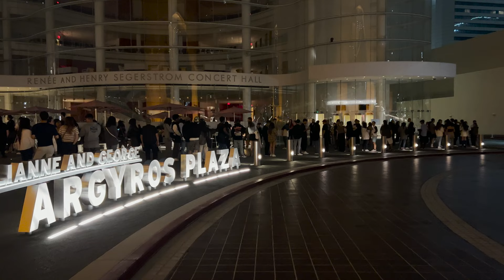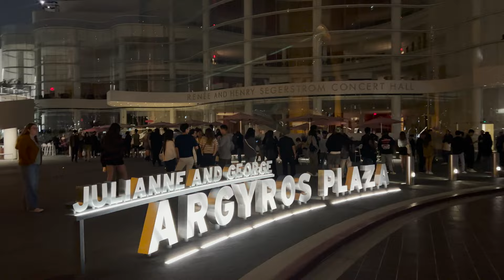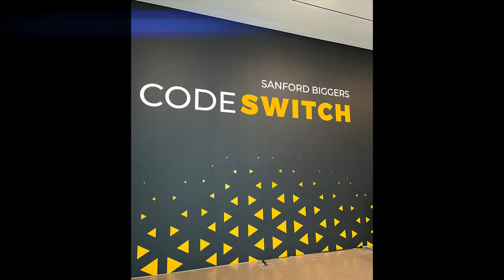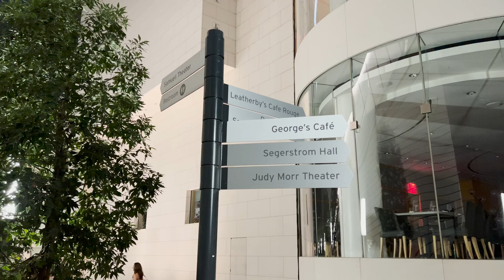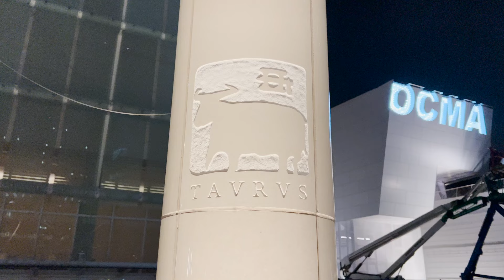A Night at the Museum -- OCMA's Opening Night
The Orange County Museum of Art (OCMA) just opened.  They were open for 24 hours to celebrate the grand opening, and I took advantage of it.

Let’s connect!

MUSIC
Gemini by half.cool
Go Down Swinging (Instrumental) by NEFFEX
We Bubbles by Freedom Trail Studio